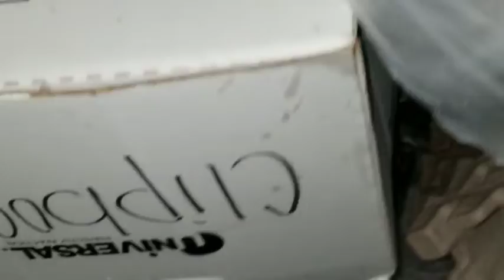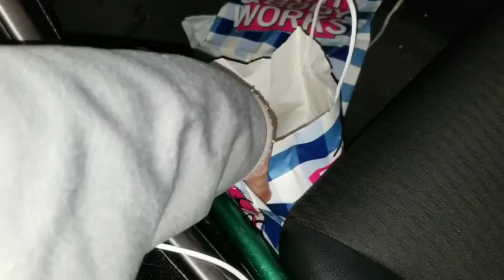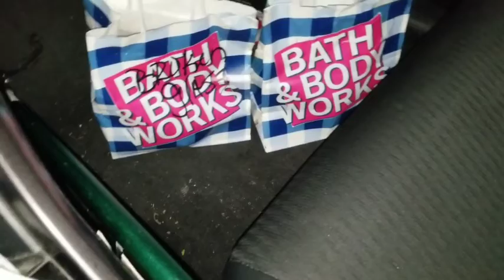Dumpster score before work at bbw!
Good morning
I hope you enjoy this video and if you do make sure you give it a big fat thumbs up also if you're new here please subscribe so you don't miss another video and share comment please!